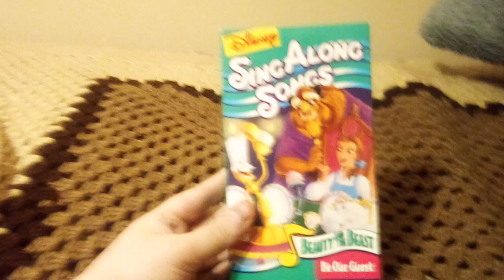Disney sing-along songs be our guest VHS review